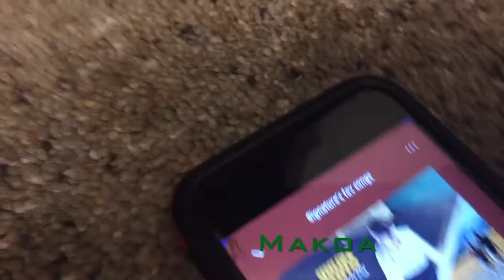Tiger's Signatures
These are all of my signatures and their favorite songs!!

Starring:
Bailey (Beagle)
Half Moon (White Bengal Tiger)
Callen (Cougar)
Dusk Moon (Bengal Tiger)
Hattie (English Spot Bunny)
Mike (Cheetah)
Lenny (Cheetah)
Jason (Snow leopard/Bengal cat)
Ares (Grey Tabby Cat)
Phoenix (Fox)
Khole (African Wild Dog)
Spottedleaf (Calico Cat)
Petal (Marble Cat)
Jacques (Lion)
Caliban (Pot-Bellied Pig)
Shanty (Snow leopard/Bengal cat)
Makoa (Spotted Jaguar)
Annabeth (Clouded Leopard)
Meadow (English Spot Bunny)

Featuring:
Jayfeather (White Bengal Tiger)
Heaven (Cougar)
Calypso (Yellow Labrador Retriever)
Ike (Red Wolf)
Lee (Siamese Cat)
Violetshine (Black and White Cat)
Summer (Bengal Tiger/Snow Leopard)
Olive (Iberian Lynx)
Brianna (Pomeranian)
Dewey (Black Footed Ferret)
Moon (Snow Leopard)
Louie (Cougar)